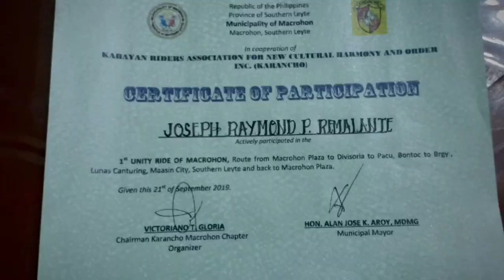Unity Ride | CLUB 150i YSMX | KARANCHO | other Clubs